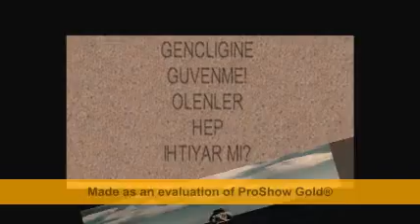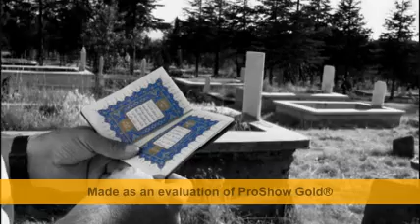GeNCLiGiNe GüVeNMe ÖLeN HeP iHTiYaRMi..